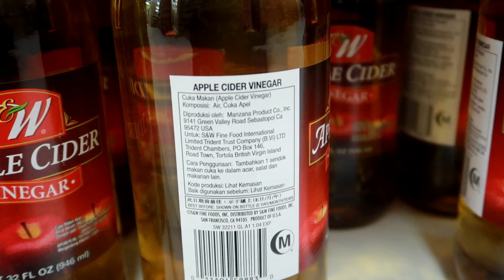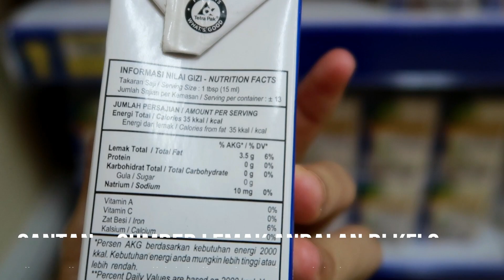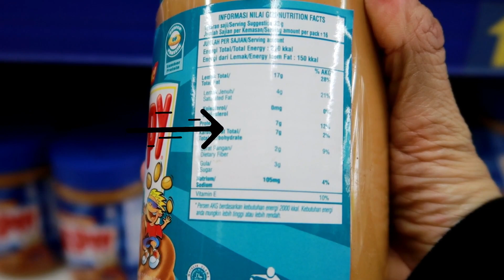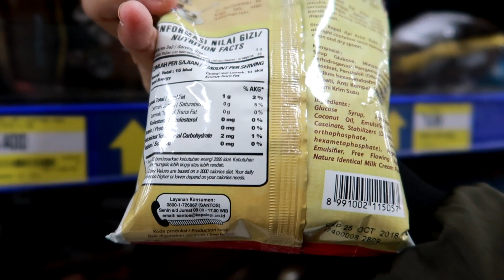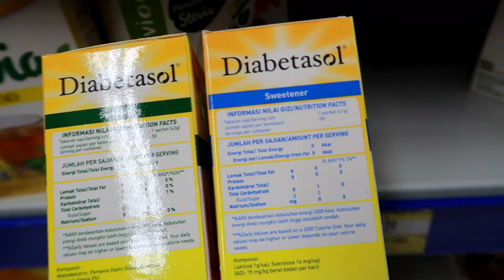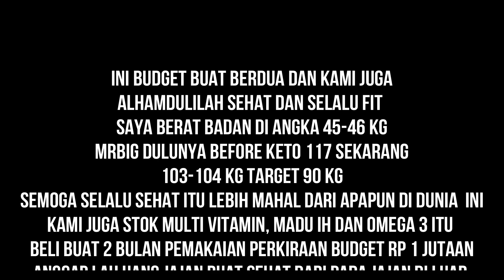BELANJA BAHAN MAKANAN KETO MINGGUAN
BUDGET BELANJA POLA DIET KETO MINGGUAN
BELANJA BAHAN AMUNISI KETO DI HYPERMART MCM AMBON
MY WEEKEEND HAUL KETO  SHOPPING